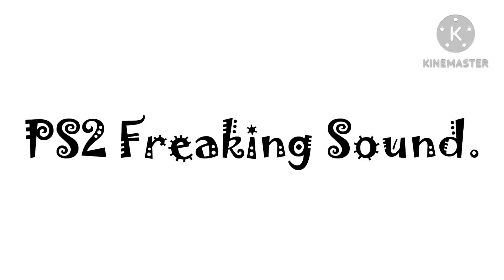PS2 Freaking Sound for